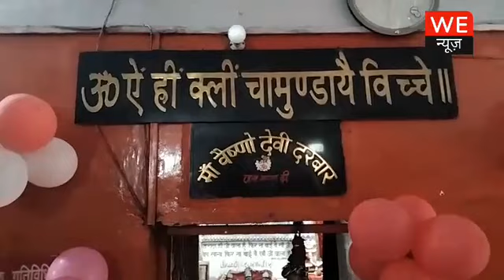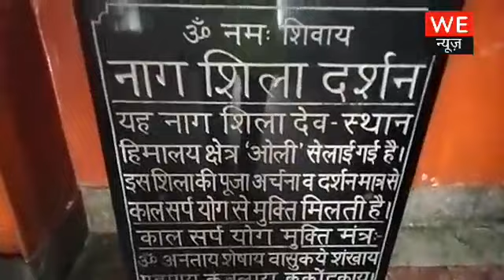New colony Gurugram में Sudarshan Mata Mandir जहां साक्षात प्रकट हुई Maa Vaishno Devi | We News live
Sudarshan Mata Mandir Gurugram : ऐसा मंदिर जहां साक्षात प्रकट हुई Maa Vaishno Devi.